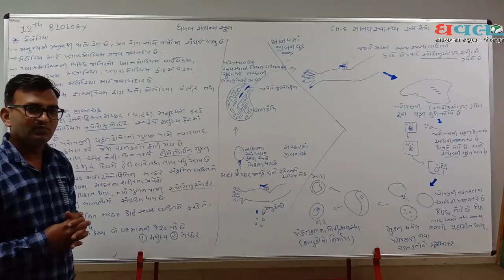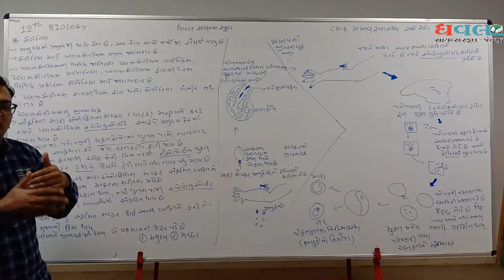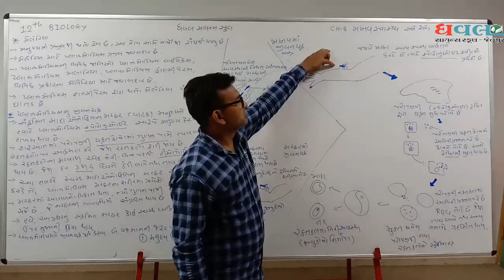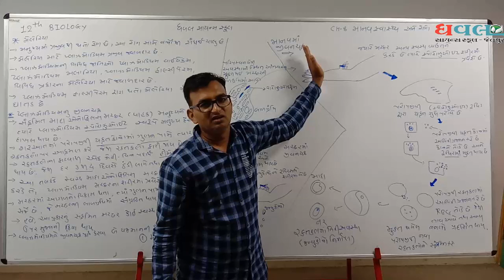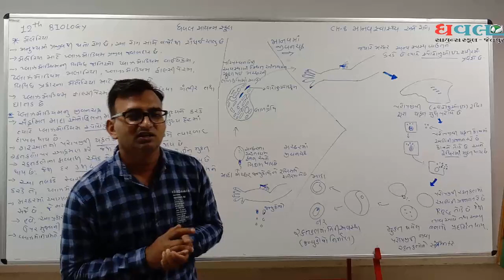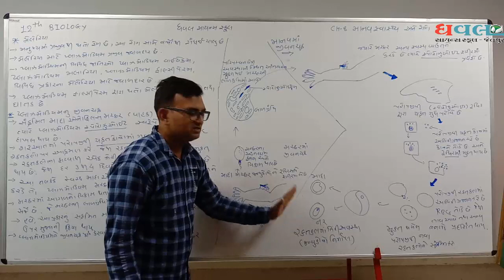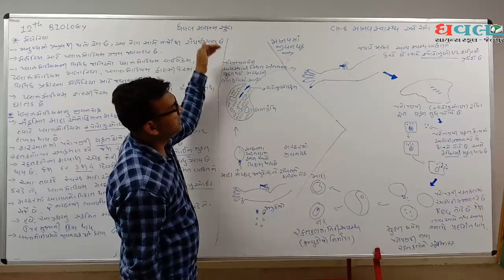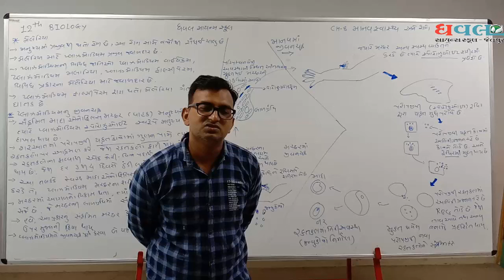SCIENCE Std.12 | Biology | Ch-8 | Lec.1 | Dhaval Science School | Kalathiya sir